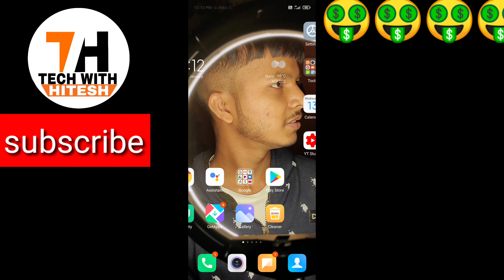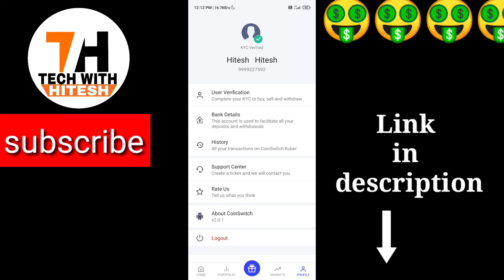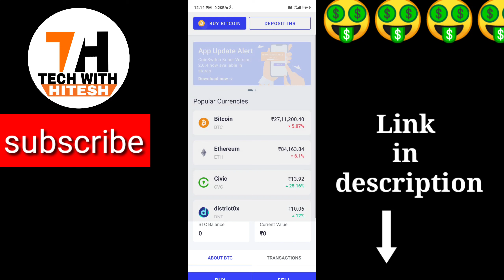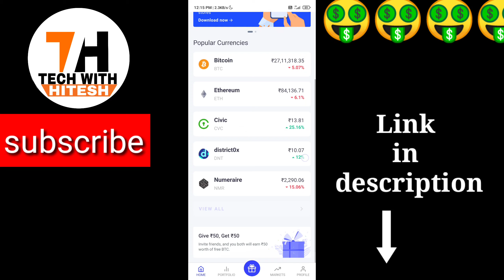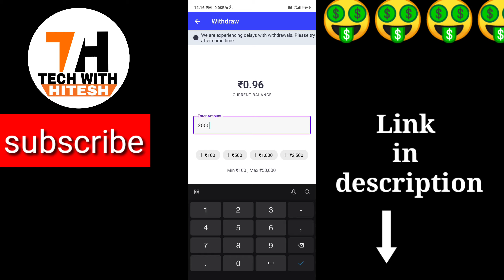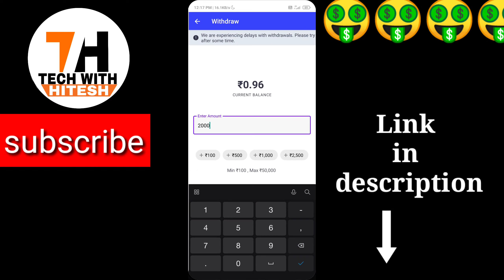😱😱Rs 100 Instant paytm cash || coinswitch || Earn money online || make money online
Hi,
I am Hitesh  , welcome to our youtube
channel《{ Tech With Hitesh }》.

Hello friends ajj ki video ma ek esi trick ka bara ma btya ha jisme refer karaka paise earn kr skta ha